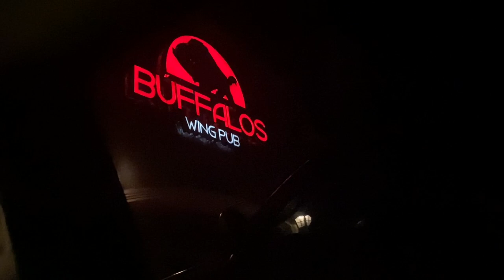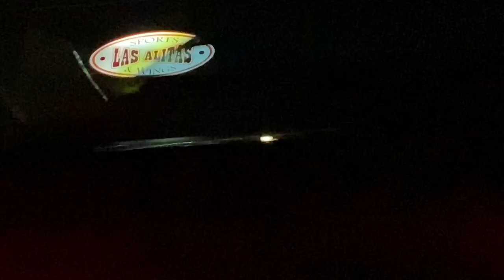MUKBUNG with TWINS #2 BUFFALO WINGS we tried 2 places from Roma Tx who will win?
We are back!!! This time my friends and I tried 2 buffalo wing places from my hometown Roma Tx which place will take the win?

Location #1: BUFFALOS WING PUB
1895 E Grant St #3 Roma Tx, 78584

Location #2: LAS ALITAS SPORTS AND WINGS

Rio Grande City: 307 N FM 3167, Rio Grande City Tx 78582